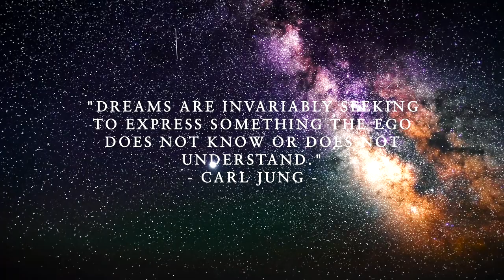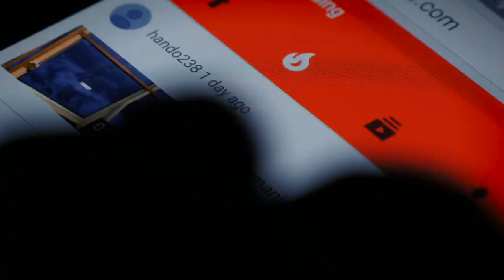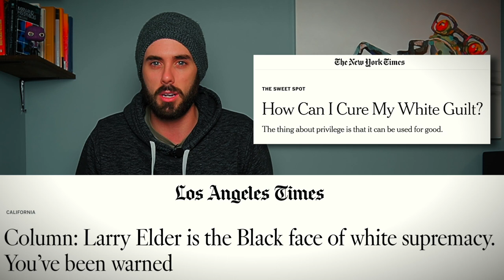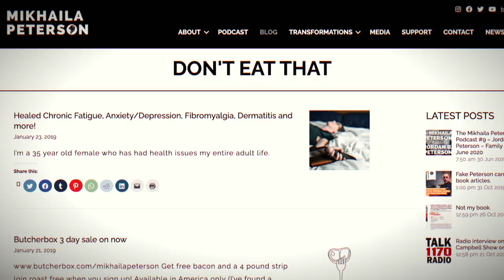Jordan & Mikhaila Peterson | Real Superheroes | The Intellectual Father Daughter Dynamic Duo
It's always bothered me how Jordan & Mikhaila Peterson are endlessly mischaracterized, and despite recognizing I don't have nearly as much reach as their character demolitionists, I thought I'd do my best to represent their ideas in an honest manner.

I recently had someone tell me that they think Jordan is dangerous and then go on to mention they really like Jung and Nietzsche... which is extremely ironic seeing as Jordan is applying their ideas to the modern landscape (among other intellectual influences such as Dostoevsky, Orwell, and Piaget to name a few). Journalists make it seem as though there is some ideological cult around Jordan, although this is yet another ridiculous claim as Jordan avoids deification as best as anyone can. He won't refer to anyone as his fans, but instead readers, listeners, and viewers as he's vehemently opposed to sycophancy. That being said nobody is perfect, so if you'd like to hear legitimate opposition to Jordan's philosophies I'd suggest listening to the Slavoj Žižek debate, or his discussions with Michael Malice and Sam Harris (all very different critiques).

Mikhaila on the other hand has had undeniable and unfathomable success with her diet, yet continues to get discredited. I've always shaken my head at the articles written about Mikhaila and her diet as they'll commonly pull a quote from a dietary specialist that usually says something along the lines of "I don't see only consuming meat as inherently dangerous but also not as helpful." This is quite funny, as there is never any pushback against her results but rather a completely subjective stance on the IDEA of the diet. Nobody is saying the idea of the diet doesn't sound ridiculous, she'll be the first to say it for you. However, the results not only she's seen, but her father and many people are around the world as well, is enough to warrant the question... could the industrialization of food be causing many of the ailments that are becoming more common by the day? (I'm raising that question, idk if she feels the same). Mikhaila, if by chance you do see this video, I apologize for not going into further detail on the ins and outs of the diet as I'm more versed in the psychology and political realm and wanted to make sure I wasn't going to mischaracterize your diet... as so many have already done.

I can't say I'm on the same page with them on everything, for instance, I'm definitely a fan of eating more than steak. In regards to politics and philosophy, I'm still very much finding where I stand on a day-by-day basis, I definitely hold some common views with Jordan but also some that are contradictory... but he is most definitely not bigotted and never fails to get my mind spinning. I think all of us could stand to benefit by listening to these two with an open mind.